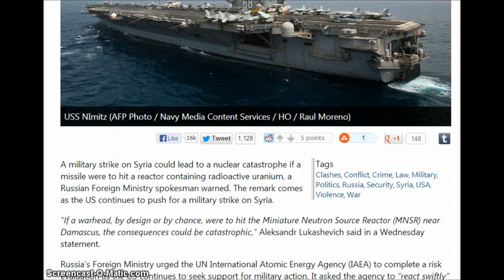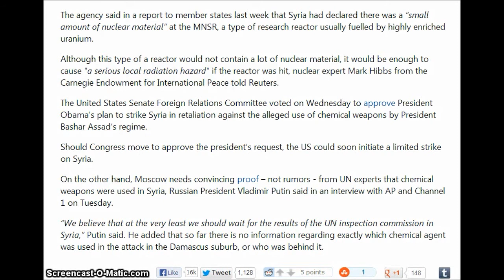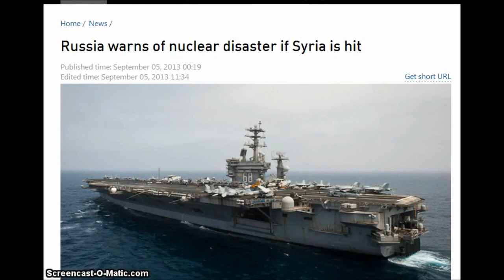Russia warns of nuclear disaster if Syria's reactor is hit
Mary Greeley